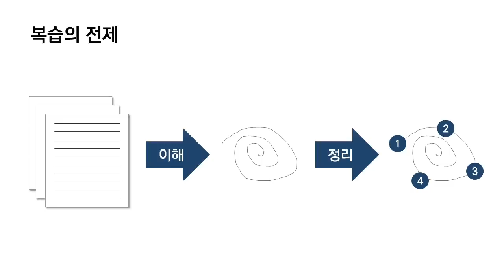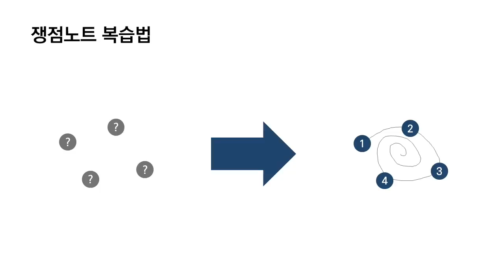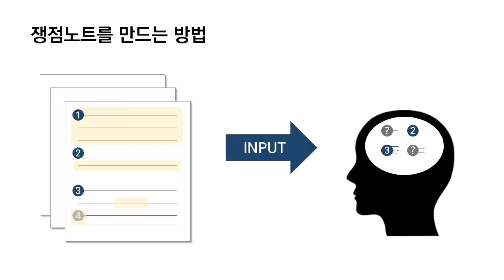힘든 복습은 그만! 더이상 복습으로 고생하지 마세요 (이윤규 공부법)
📌“몰입, 노력의 문제가 아닙니다! 기술을 알면 됩니다”
누구나 원하는 순간, 원하는 만큼
바로 몰입할 수 있는 3단계 가이드를 담은 책
[몰입의 기술]이 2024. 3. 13. 출간되었습니다!
몰입, 집중에 대해 고민하는 분께 자신 있게 추천합니다.

📕책 보러 가기
▶ 교보문고

👇🏼처음 오시는 분들을 위한 영상입니다 💻

✅38가지 탬플릿 중 3개만 해도 인생이 바뀝니다.
이윤규 2025년 시간관리 강연